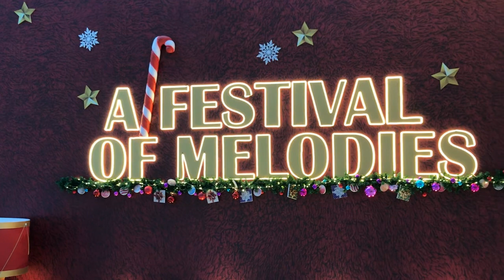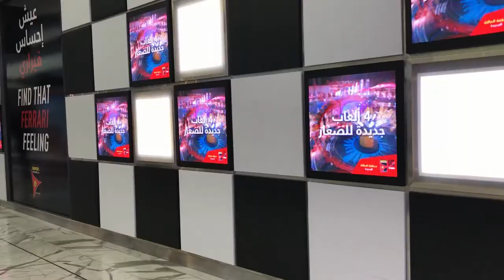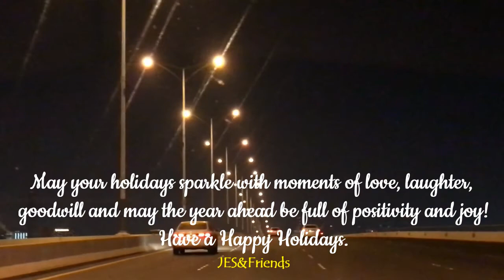THE LARGEST MUSICAL & CHOCOLATE FOUNTAIN TREE I FESTIVAL OF MELODIES I YAS MALL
A Festival of Melodies. Winter Wonderland at Yas Mall Yas Island Abu Dhabi U.A.E.
Melodious Beats. Delicoius Treats. Sparkling Smile. The festive celebrations have begun at Yas Mall for our Winter Festival.This year we bring you the Largest Musical and Chocolate Fountain Tree in the UAE, so that our little fans can enjoy the live chocolate fountain, floor piano and a revolving ballerina! Also make some incredible memories with your friends and family by clicking some cool pictures at our numerous insta-worthy photo opportunities across the mall. Sounds like so much fun right!

People in this video are NOT intentionally captured.

Kindly check the different level of membership.
LEVEL OF MEMBERSHIP
1st Level - JES's Sweet Skittles
2nd Level - JES's Furry Whiskers
3rd Level - JES's Coffee Lovers
4th Level - JES's Rainbow Angels

KINDLY CONNECT TO MY FAMBAM